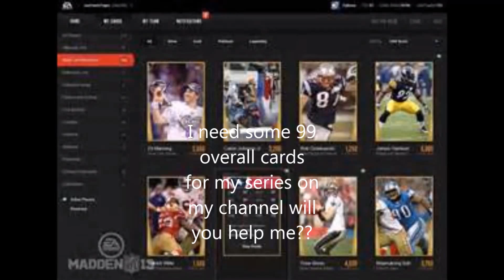Madden13| MUT | HELP WANTED!!!! | Im in need of some MUT Cards | 99 Overall cards only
Im on need of sme 99overall cards in this video i am thirsty for once lol, just put your gamertag down below and the players that you have. Let's Play channel